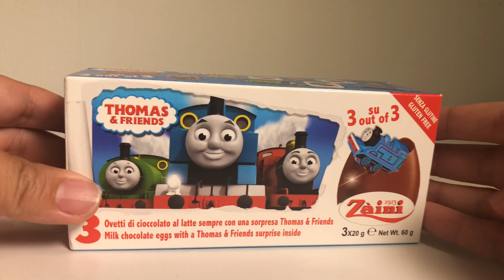Thomas and Friends Surprise Chocolate Egg Toys きかんしゃトーマスのサプライズ チョコレートエッグ お菓子とおもちゃ Томас и Друзья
Latest videos Thomas & Friends Never Never Never Give Up きかんしゃトーマス だめだめあきらめちゃ - Streamlined Thomas saw Ghost in the Tunnel! トーマスがトンネルにおばけ TOMY Plarail プラレール

Thomas & Friends Accidents Will Happen Thomas Theme Song きかんしゃトーマス じこはおこるさ

Thomas is loved around the world!
Thomas & Friends 기관차 토마스와 친구들 Томас и Его Друзья thomas the tank engine きかんしゃトーマス 托马斯＆朋友 湯瑪士小火車 汤玛士小火车 Thomas de stoomlocomotief Tuomas Tomek Thomas e seus amigos　توماس　תומאס הקטר　थॉमस टैंक इंजन  โทมัส　RileyKidsToys